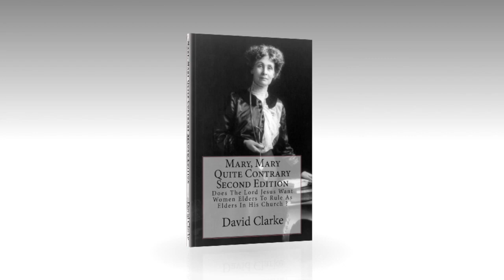Reginald Blair and Christian Women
Suffragettes